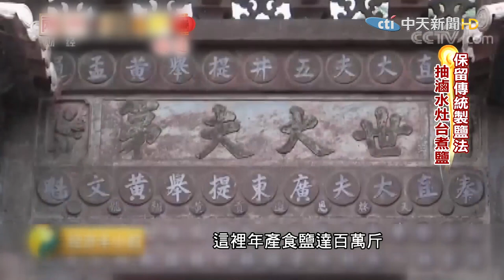【Global】雲南千年鹽村藏美味!保留傳統製法 諾鄧火腿永傳香@全球大視野Global_Vision